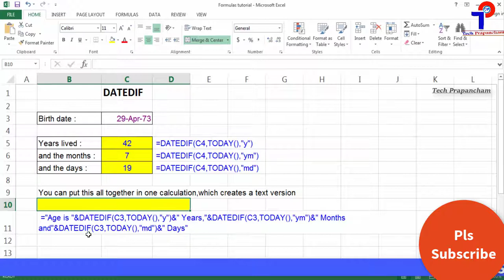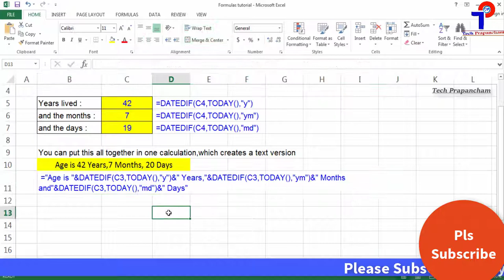DATEDIF Function In Excel In Telugu - How To Calculate Age || Age Calculator || Tech Prapancham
DATEDIF Function In Excel In Telugu - How To Calculate Age || Age Calculator